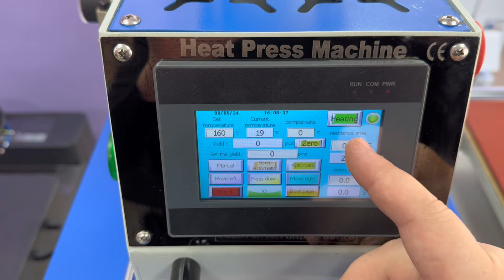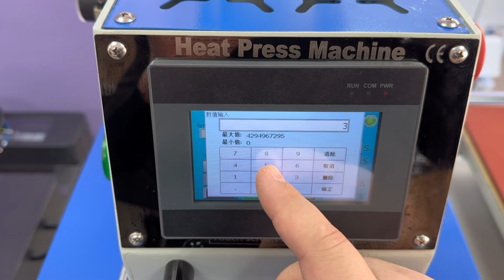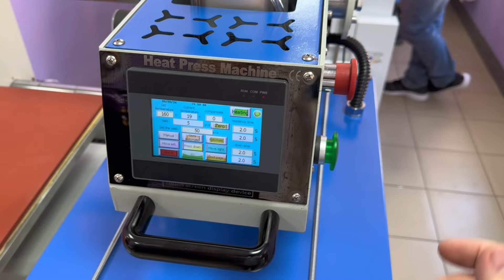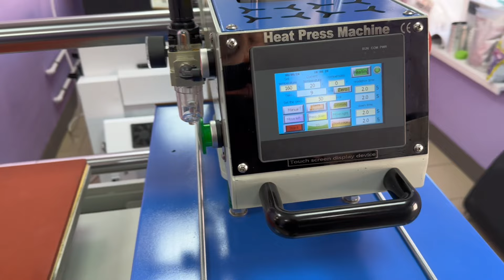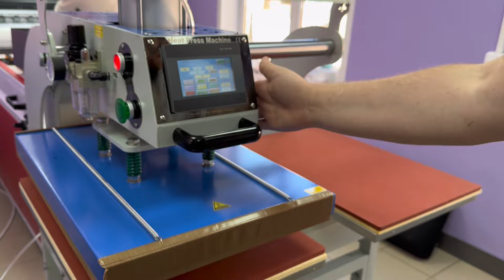Термопресс плоский HotStar 40*60 с двумя столами (пневматика, лазерная разметка)/Часть 2